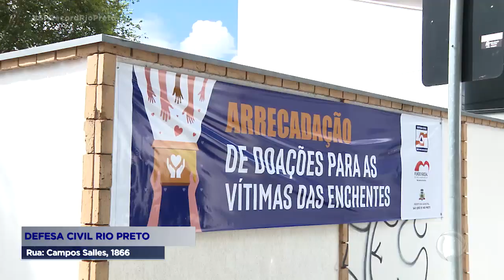Caminhão com doações sai de Rio Preto para ajudar vítimas das enchentes no litoral